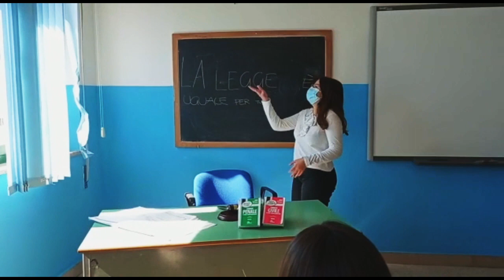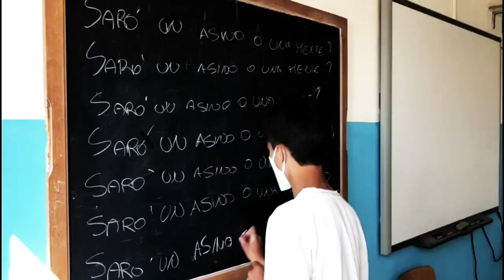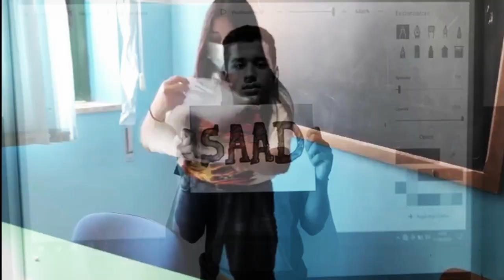mi presento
Salutiamoci così...un anno difficile ma pieno di emozioni.
Abbiamo immortalato un pezzo di storia, fatto di lacrime, con un sorriso.
Per fortuna nei video o nelle foto, le persone non invecchiano...e noi da oggi non invecchieremo più.
La mascherina ci ha coperto il viso ma ci ha dato la possibilità di andare oltre l'aspetto esteriore...ci siamo conosciuti dentro, nell'anima.
Ciao a tutti...mi presento!

E MI PRESENTO

IO SONO QUELLO CHE MANTENGO

MA NON TENGO
SONO ALESSANDRO
QUELLO CHE è SEMPRE PRESENTE

MA LA MENTE è ASSENTE
COME SEMPRE
SONO GIULIA E GLI STO ACCANTO

SONO MELISSA
PER ME LO STUDIO
È PROPRIO UNA FISSA
DOVREI SVAGARMI LO SO BENE

HO UN GRANDE SOGNO
COLORARE LA MIA VITA
COME UN FOGLIO

SONO GAIA E DANZO SEMPRE

BANCHI CHE ROTOLANO NEL VUOTO
CHE SCIVOLANO SU UN PRATO
TRA PAGINE SBIADITE
CHE NON LEGGEREMO

TRA PAGINE SBIADITE
 CHE NON LEGGEREMO

SONO CONVINTO

CHE IO DA GRANDE SARò
UN GIUDICE IMPORTANTE

SONO FILIPPO QUELLO CHE
URLA ZULEMAA

ODIO OGNI INGIUSTIZIA
 AMO LA LEGGE

SONO ESTER E FACCIO FESTA

IO SONO VERA
NON HO PROBLEMI

ED HO LE IDEE ABBASTANZA CHIARE
VIVO IL PRESENTE

 E NON ME NE IMPORTA NIENTE
SE SARò UN ASINO O UNA MENTE

VIVO Qua SONO MUSTAFA

TRA PAGINE SBIADITE
 CHE NON LEGGEREMO

 TRA PAGINE SBIADITE
CHE NON LEGGEREMO

SONO ANTONELLA
NON
ARRIVO MAI
AL SUONO DELLA CAMPANELLA
perché ADORO FARMI ATTENDERE

NON COME VIOLA CHE
È SEMPRE LA PRIMA

AD USCIRE DALLA SCUOLA

IO STO IN SILENZIO
ANCHE SE STUDIO
PREFERISCO NON PARLARE

MI CHIAMO GIORGIA E ADORO IL MARE

MA RESTARE
IN CLASSE TUTTO GIUGNO
DIMMI TU SONO MARILù

TRA PAGINE SBIADITE
CHE NON LEGGEREMO

TRA PAGINE SBIADITE
CHE NON LEGGEREMO

STRUMENTALE ( VOCI PROFF )

TRA PAGINE SBIADITE
CHE NON LEGGEREMO

 TRA PAGINE SBIADITE
CHE NON LEGGEREMO

IO SONO SAAD

NON HO CANTATO
perché TANTO….
SARò BOCCIATO

Musica di F. Torrisi
testo di F. Torrisi e tutta la III B:
Alessandro
Giulia
Melissa
Gaia
Filippo
Ester
Vera
Mustafa
Antonella
Viola
Giorgia
Marilù
Saad